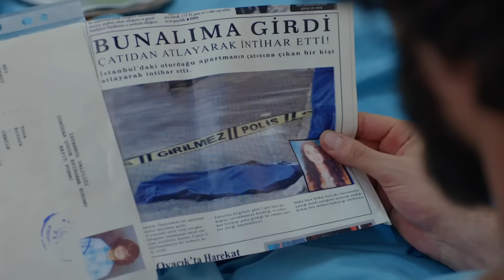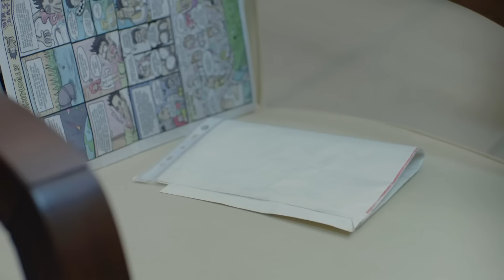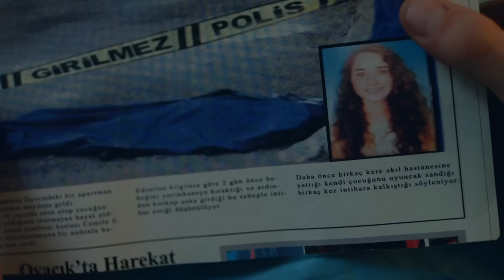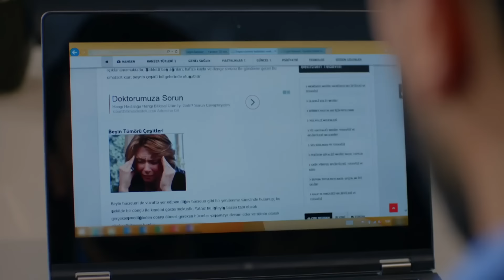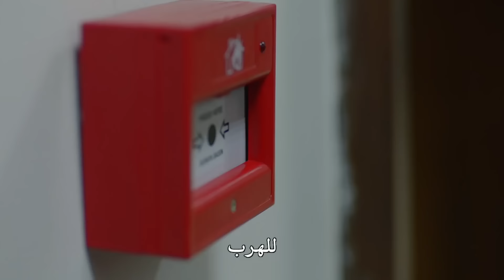مسلسل هل يحبني الحلقة 74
المخرج: يوسف بيرحسن
المنتج: فاروق بيهان
الإنتاج: إنتاج MF